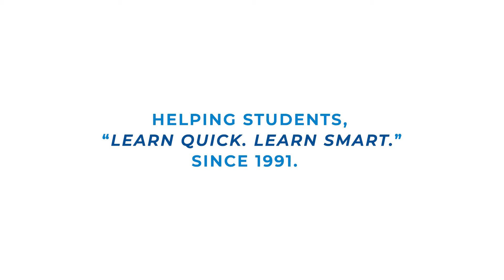QuickStudy | Presentations Laminated Reference Guide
Unlock the ultimate speakers' toolbox with the new Presentations QuickStudy, guide. Written by a visual communications professional who has coached for TED Talks, as well as senior executives at Fortune 500 companies, this guide breaks down the development of a inspiring and engaging presentation into three key stages planning, designing, and delivery covering technical concerns, organization, mental preparedness, and storytelling. Whether speaking in a classroom to 30 students or in an auditorium to 300 professionals, this guide will change the way you present and your impact on those who hear and see you.